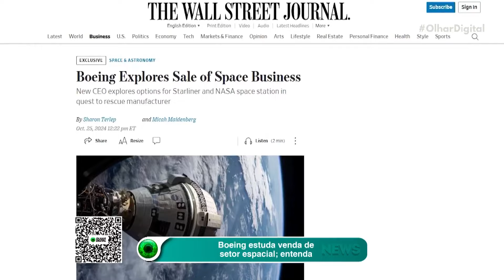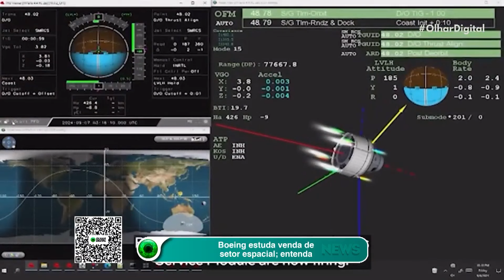Pix: nova modalidade já está valendo!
💡 Novidade no Pix: a partir de hoje, é obrigatório usar o Pix Agendado Recorrente! Agende pagamentos e esqueça complicações! 💳